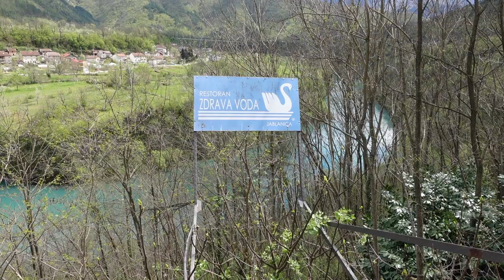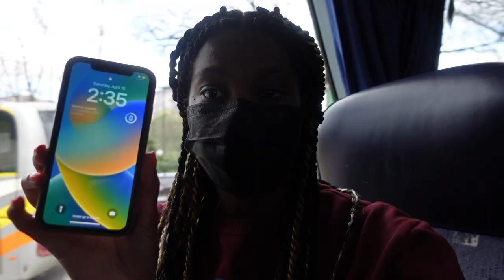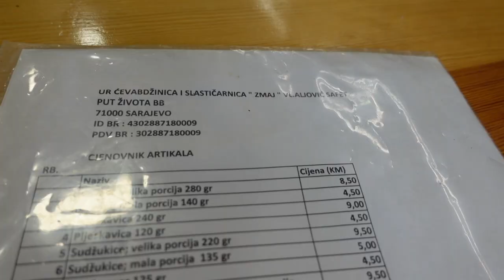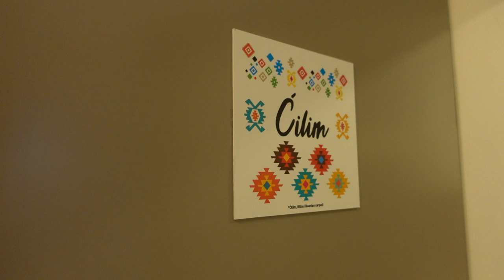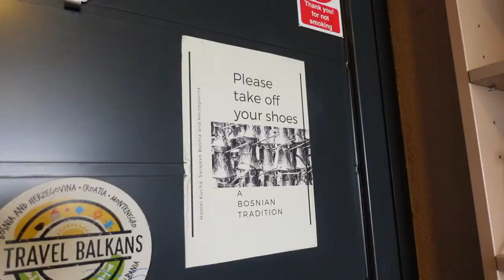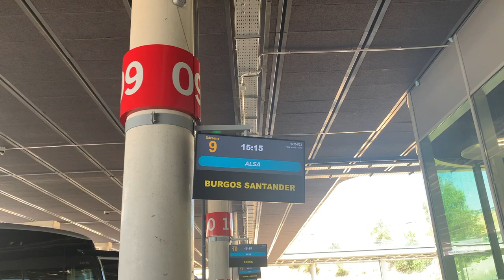TRAVEL VLOG | 5 COUNTRIES IN 10 DAYS - Sarajevo, Bosnia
FIVE COUNTRIES IN TEN DAYS - A SOLO TRAVEL JOURNEY

The fifth and FINAL stop on this chaotic adventure was to Sarajevo, Bosnia & Herzegovina! I only had one day here, and since my wallet was stolen in Croatia before I arrived I wasn't able to do much; but I made the best with what I had! Join me to see a few sites, a bit of local food, and a WHOLE LOT of shenanigans as I close out this travel journey!